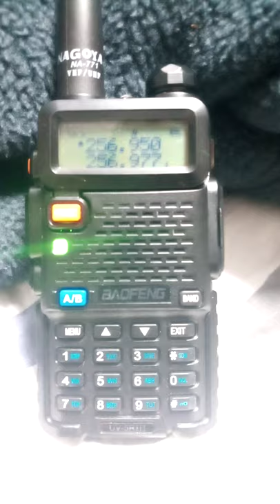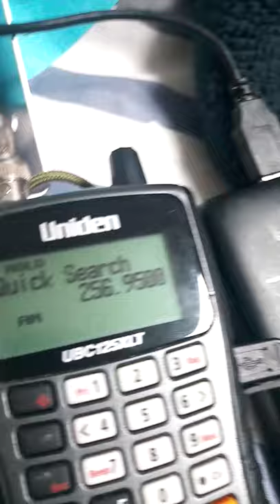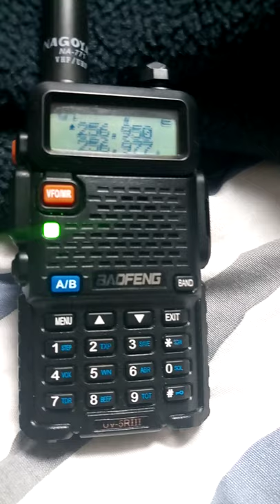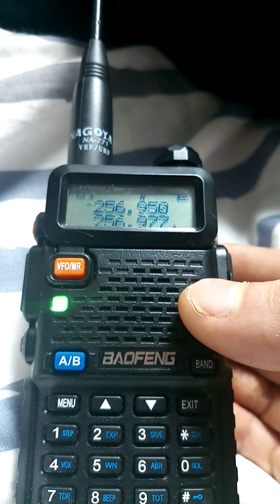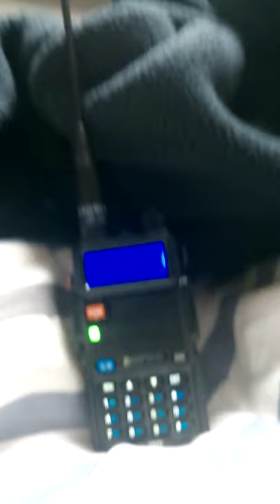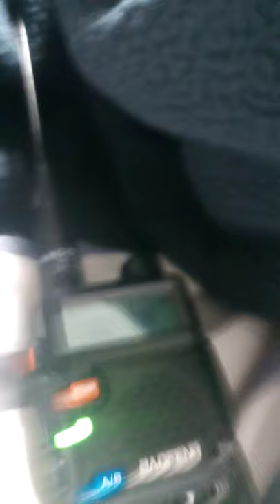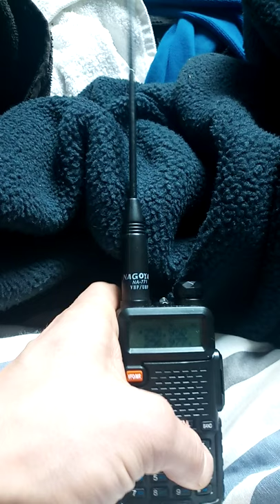Russian / Ukranian SATCOM pirates 256.950mhz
randomly having a radio day and picked them up randomly as had the numbers programmed in, was letting baofeng scan and got this come through,

possibly they are in Kharkiv, ukraine.